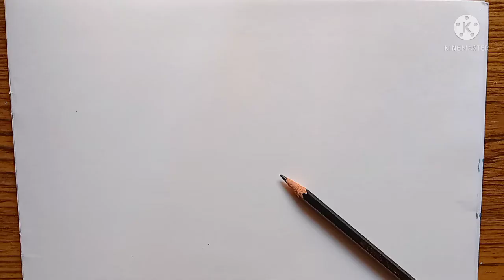Hand drawing tutorial for beginners | Easy method...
Hand drawing tutorial for beginners..

🔹 This topic included:-
Hand drawing for beginners,
Hand drawing sketch,
Easy drawing of hand,
How to draw a hand,